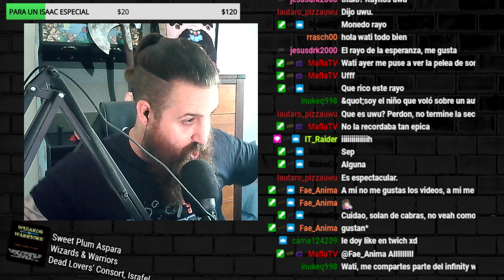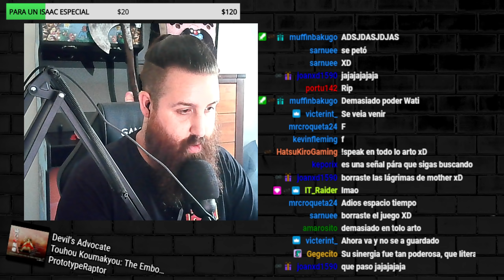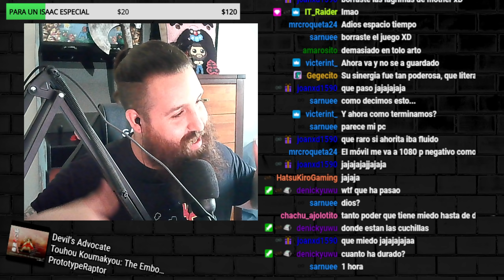LA DESTRUCCIÓN DEL UNIVERSO(la película)